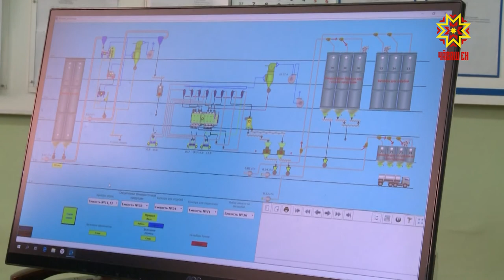Аталану çул-йĕрĕ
Чир-чĕр алхаснă вăхăтра чылай предприяти йывăрлăхсем тÿсет. Анчах та пурнăçра, производствăра кирлĕ таварсемпе тимлекен пĕрлешӳсен малалла аталанмалли çул-йĕре  палăртмалла. Шăпах, çак тĕллевпе Шупашкарти çăкăр пĕçерекен предприятисенче çĕнĕ линисем хута ячĕç. Унта регионта туса кăларакан продукцие сутма, вырнаçтарма майсем тумалли пирки калаçрĕç.